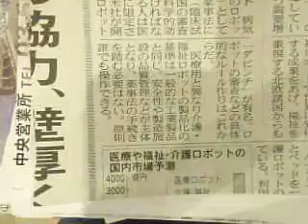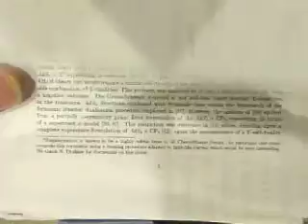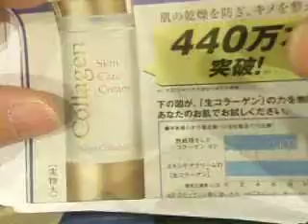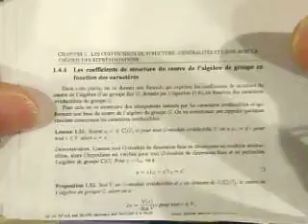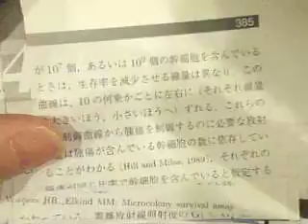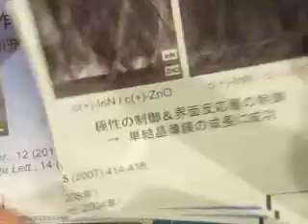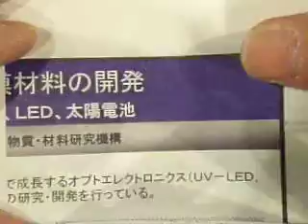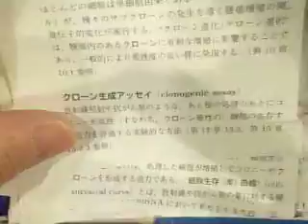GEDC1413 2015.02.12 NIMS がんのベーシックサイエンスなど